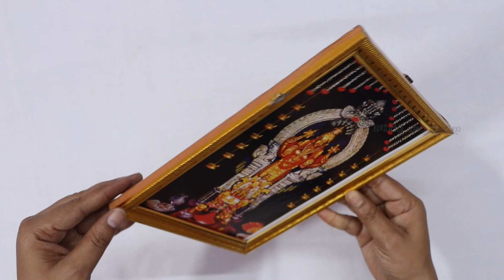హోరనాడు అన్నపూర్ణేశ్వరీ దేవి ఆలయం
My Gear:-